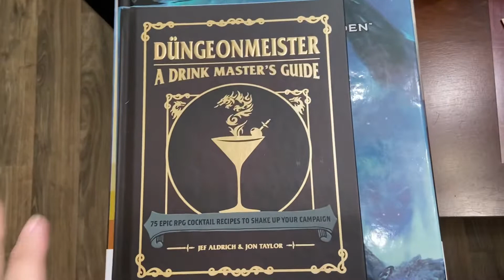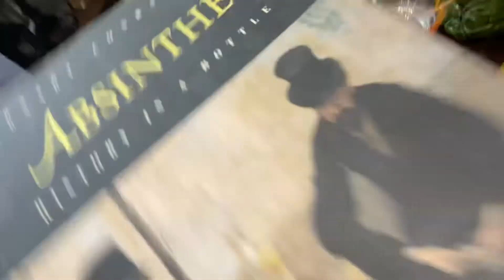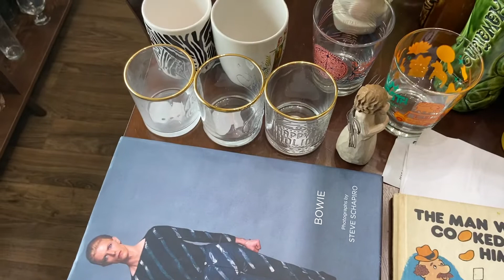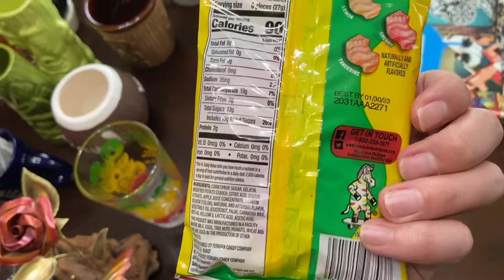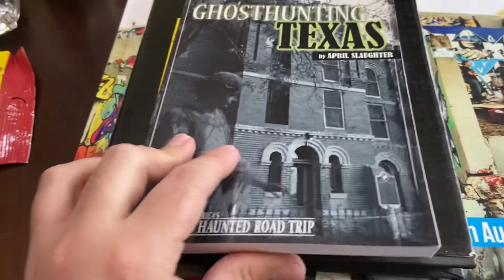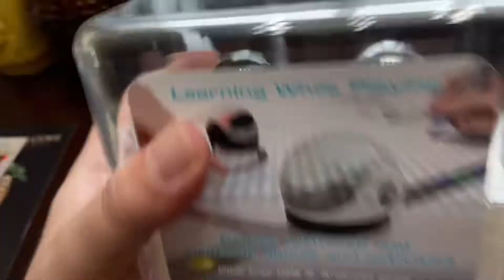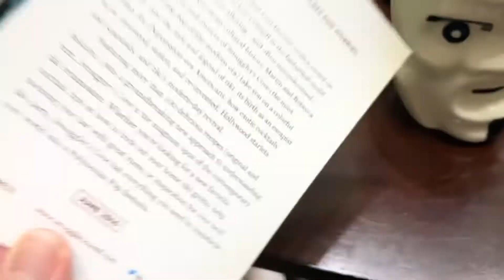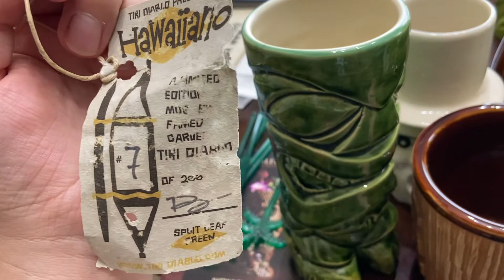Thrift haul! Books to keep and resell, plus my Bulk Tiki Mug Purchase Fiasco!